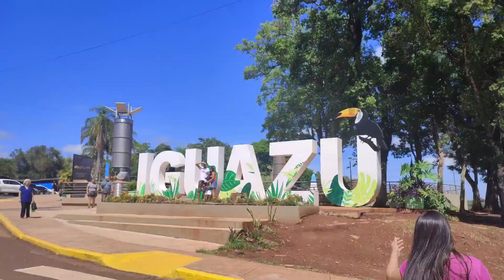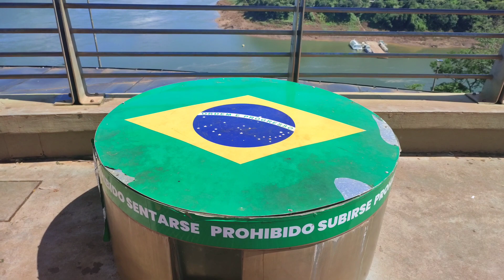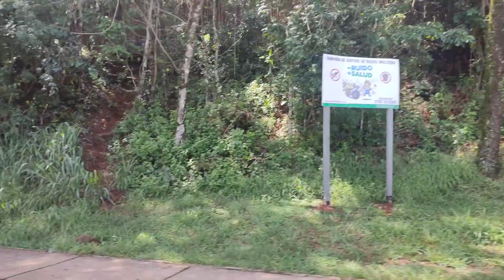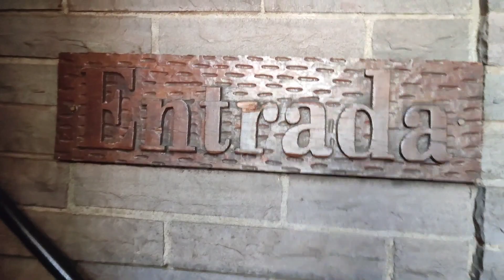Vlog na Argentina( Iguazú ) Visitamos o Castelletto!!!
Olá pessoal tudo bemmm???
 Finalmente Visitamos Iguazú e o Castelletto.

Puerto Iguazú localizada a 18 km da área das Cataratas do Iguaçu, a cidade faz parte de uma área urbana conhecida na região como Tríplice Fronteira, que engloba também a cidade brasileira de Foz do Iguaçu, no Estado do Paraná.
 Puerto Iguazú mantém o status de cidade mais charmosa da tríplice fronteira.

Separada de suas cidades vizinhas pelo Rio Paraná (de Cidade do Leste) e pelo Rio Iguaçu (de Foz do Iguaçu), Porto Iguaçu conecta-se com a última por meio da Ponte Internacional Tancredo Neves.

 Resumo da História do Castelinho que visitamos em Foz( Catelletto)
Em 1987, devido ao êxito da “Super Salada”, foi inaugurada mais uma obra para oferecer novas opções de atendimento e de lazer. Um castelo foi construído para servir como restaurante e a comida, um mix de comida italiana, complementada com delícias da comida regional. O Castelo foi inspirado nos castelos medievais e construído com blocos talhados de basalto vindo do Paraí, RS, cidade natal de Aurélio e família, que além da matéria-prima, trouxe mão-de-obra especializada.

Nosso INSTAGRAM segue lá:)  Postei várias Fotinhas lá pra vocês :)

Comente Muitooo

PARA ASSISTIR A SEGUIR VPIDEOS DAS FÉRIAS...